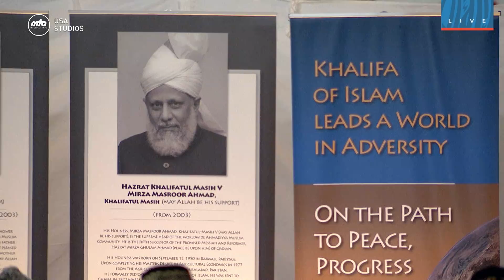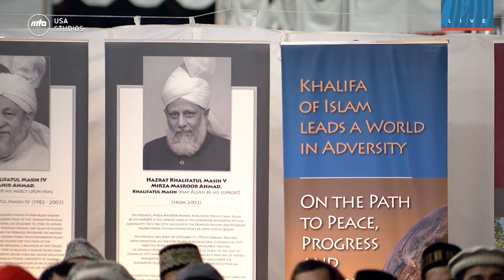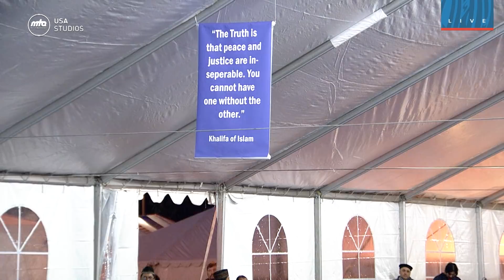Justice, Foundation for Lasting Peace - Imam Azhar Haneef - Jalsa Salana West Coast USA 2018